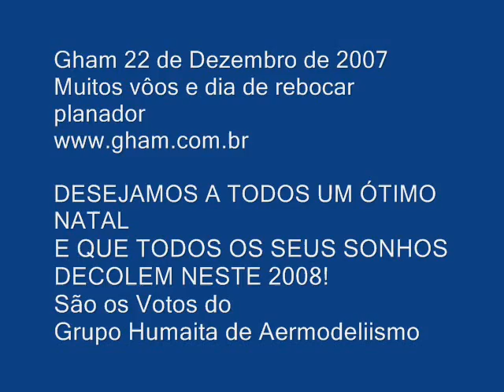Gham 22 de Dezembro de 2007 - Rebocando Planador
Dia de muitos vôos e de rebocar planador.